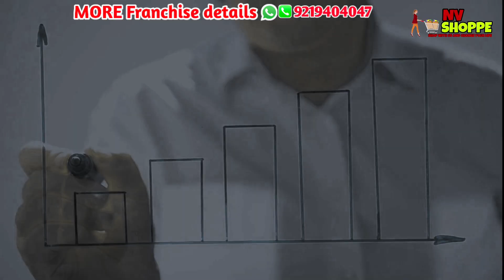अब ग्रोसरी फ्रेंचाइजी लेना हुआ बहुत ही आसान | Grocery Franchise business | NV SHOPPE franchise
हमें अन्य सोशल मीडिया प्लेटफॉर्म पर फॉलो करें..

मेरे द्वारा इस्तेमाल किया गया गैजेट.
Best granaro wireless mic
Canon camera mark2
My.boya mic.
Ring Light with Tripod
My second mobile..
My latest phone...
My laptop..
Digitek Ring Light 18 inch
Artificial  pot
Best tripod in budget
Panasonic smart TV
Redmi Note series
Best home theatre
Syska LED bulb

grocery store franchise business model
NV SHOPPE FRANCHISE BUSINESS MODEL
NV SHOPPE FRANCHISE grocery
grocery franchise business ideas
grocery store business ideas
kirana Shop Business idea
grocery franchise
grocery store business investment
grocery Mini Mart
grocery super Mart franchise
grocery store franchise model
best grocery franchise business
best grocery franchise company
NV SHOPPE